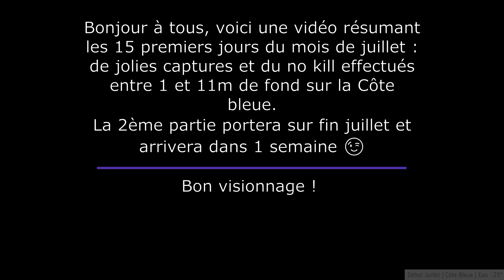Chasse sous marine sur la Côte Bleue début juillet 2022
Bonjour à tous, voici une vidéo résumant les 15 premiers jours du mois de juillet : de jolies captures et du no kill effectués entre 1 et 11m de fond sur la Côte bleue.
La 2ème partie portera sur fin juillet et arrivera dans 1 semaine 😉
Bon visionnage !

Musiques :
- Balynt - Campfire